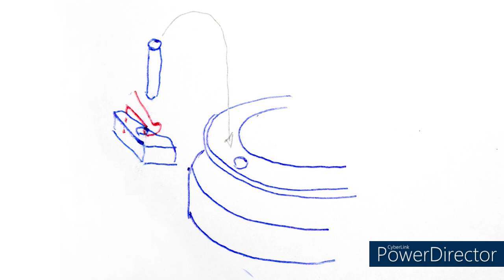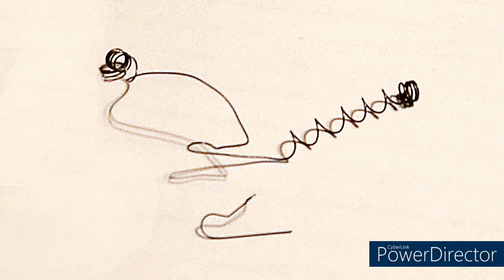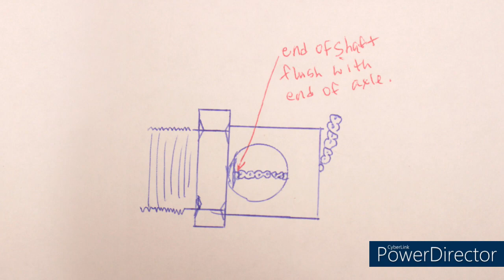New Life for Old Bikes service a Sturmey-Archer AW 3 speed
This is the first part of my next project, a 1959 Dunelt 3 speed Touring bike. It's been in storage for years, so it's time to service the rear hub and get it to shift again.